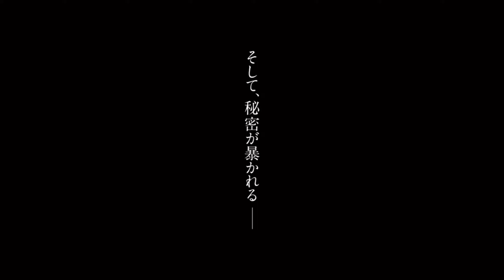映画『マイホームヒーロー』本予告